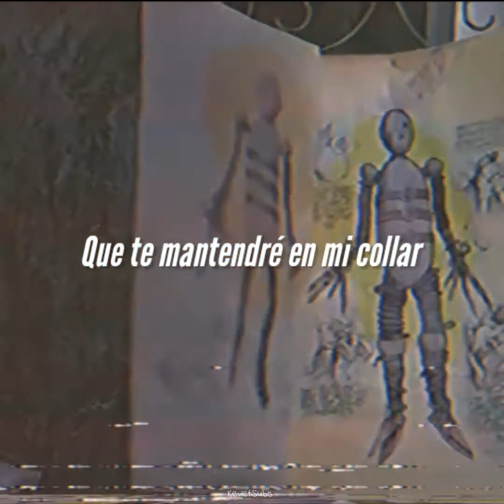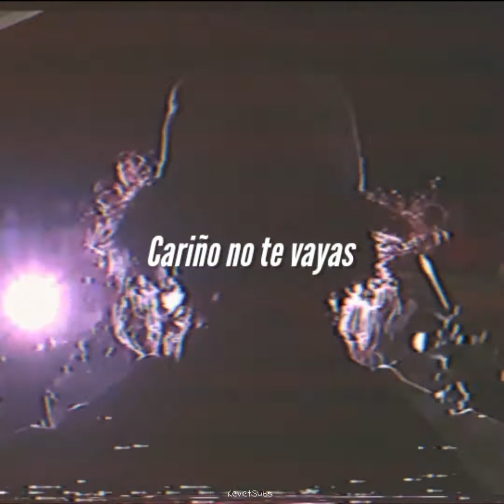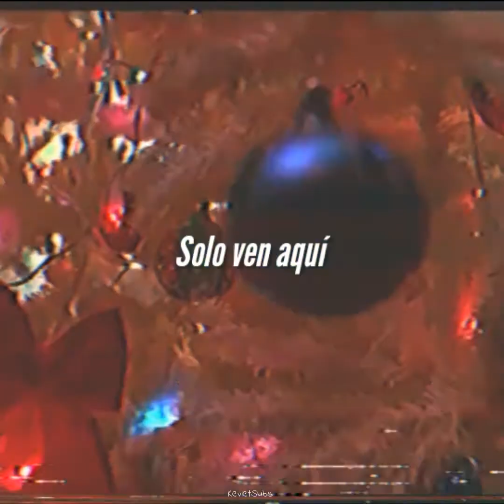Cults - Always Forever (Español)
Lyrics:

You and me always forever
We could stay alone together
Say you'll stay, never be sever

You know you've got me in your pocket
You don't just have to wait around
You know I'll keep you in my locket
Just come here and we can settle down

We can stay alone together
Heard you say things could be better
Don't leave don't get away right now

Oh darling it's so lonely to think of us apart

You know I keep you in my locket